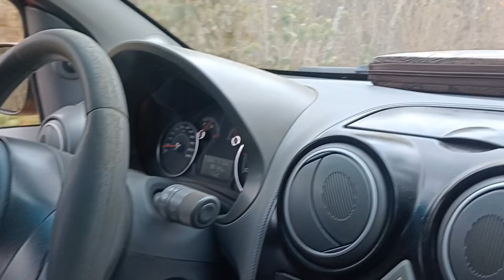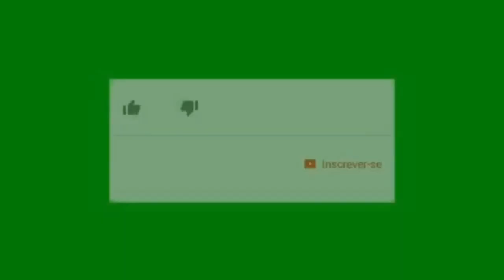De Quixeramobim-Ce, para o sertão da região. BORA!!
O volume 16º da Enciclopédia dos Municípios Brasileiros conta que, segundo a tradição, os primitivos habitantes da região eram os índios quixarás. Os primeiros civilizados que penetraram aquelas terras vieram do Jaguaribe, seguindo o Rio Banabuiú. Eram membros das famílias Correia Vieira e Rodrigues Machado, que ali se estabeleceram com fazendas de criar. A povoação parece ter nascido precisamente dessas fazendas.